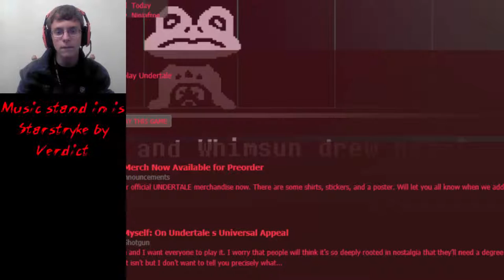The Beginning of the Story - Undertale Ep1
This game is SUPER awesome! I love what I have played so far, and I look forward to sharing this video and more with all of you! Happy viewing!
*NOTE*: Sound was improved for future videos. Game volume fixed for episode 4